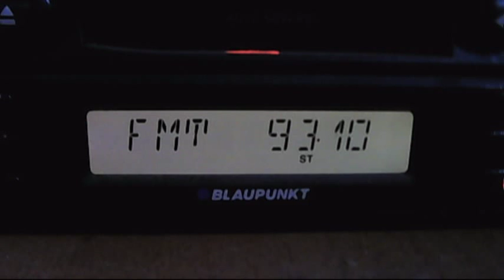fm dx european sporadic-e 20:40